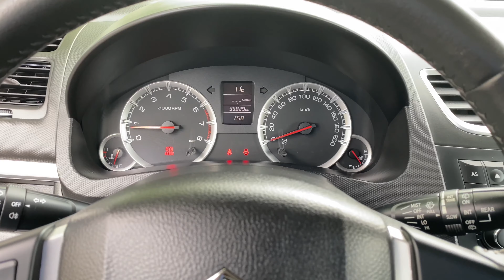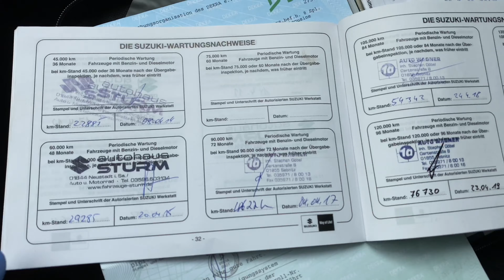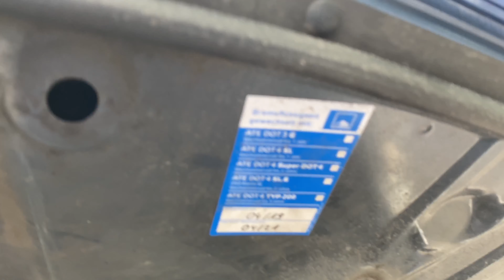Suzuki Swift 1,2 4x4 04.2011